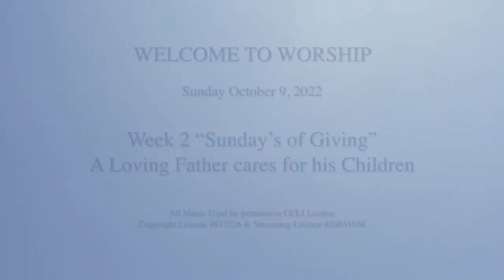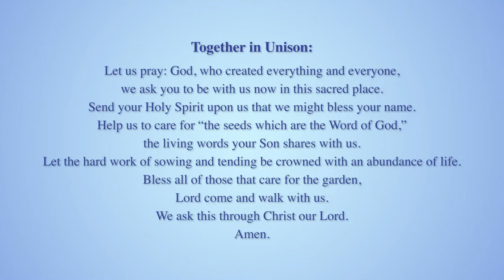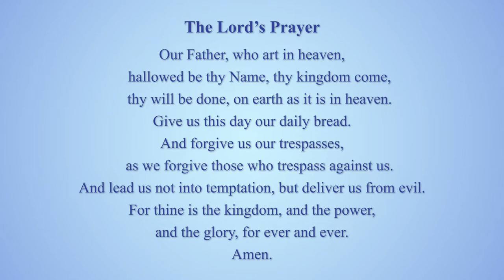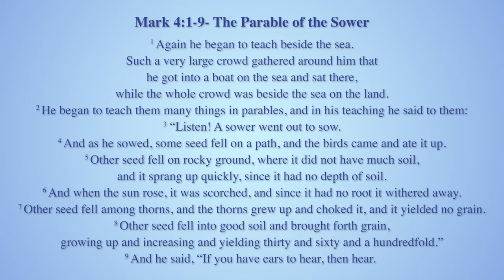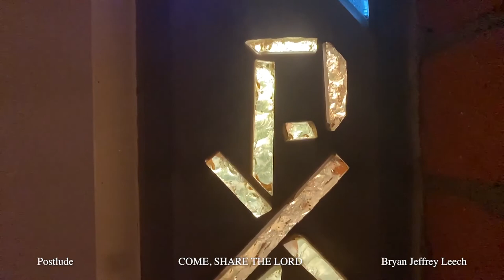UMCLH Sunday Worship Oct. 9, 2022